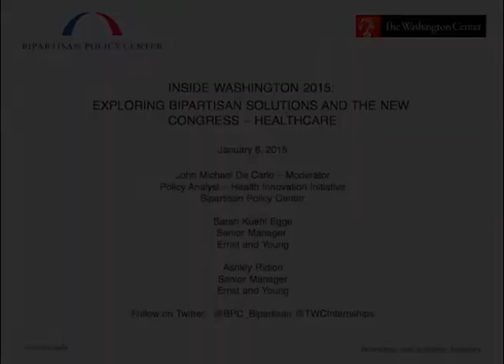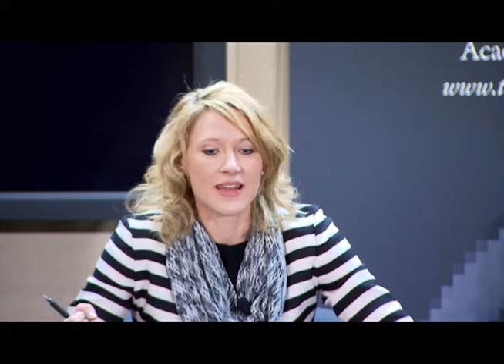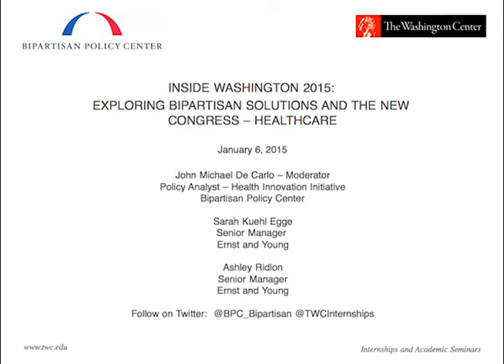Inside Washington Academic Seminar 2015 - Jan 6, 2015